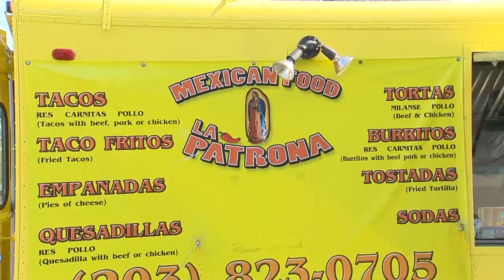Man orders tacos, then robs food cart vendor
A food vendor was held up in broad daylight at a busy intersection in West Haven Friday.